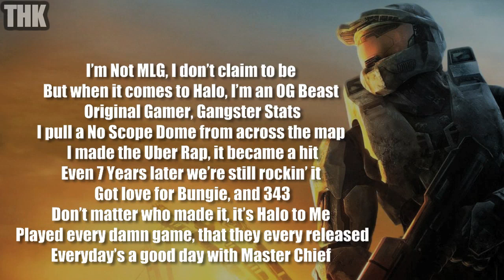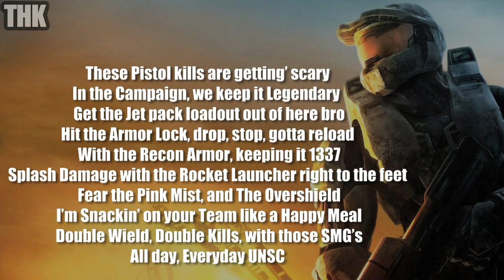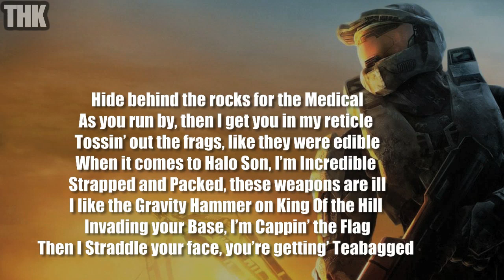HALO OG RAP | TEAMHEADKICK (Lyrics)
Halo OG RAP by TEAMHEADKICK. Turn The Speakers UP, and Happy Gaming!

HALO OG RAP | TEAMHEADKICK
Video Game Songs
Gamer Songs
Nerdcore Music